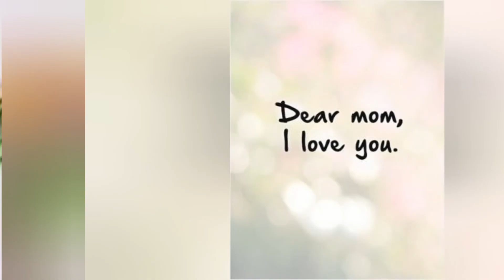Mother's Day Card 3